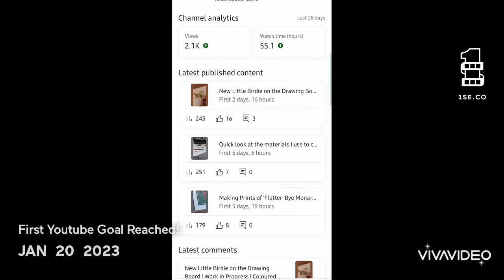2023 | Vanlife vs Artlife 🤭 Guess which won?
2023, the year we bought our campervan...
This is a 1 second a day video (ish, I missed quite a few days). It's great to record memories like this and look back on it at the end of the year, I'd forgotten so much of what I've done!

Albeit not as much 'artlife' this year, I didn't create much work, but I did have a few exhibitions and events.

It's safe to say 'Vanlife' won, we've had lots of vantastic trips! And I'm looking forward to lots more in 2024, but I will create a van/art balance, and avoid the dreaded burnout (I've really struggled this past year).

We had our first camping trip of 2024 to see in the New year, and I also started a new little drawing yesterday.